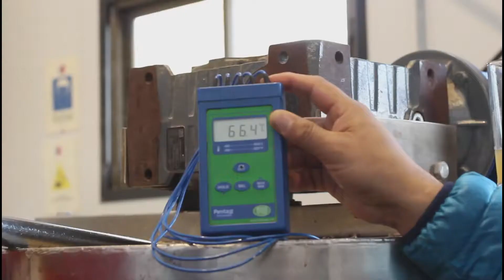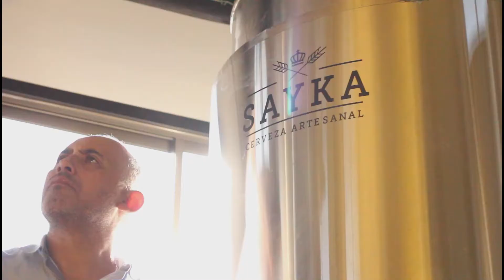Cerveza Aniversario, 10 años